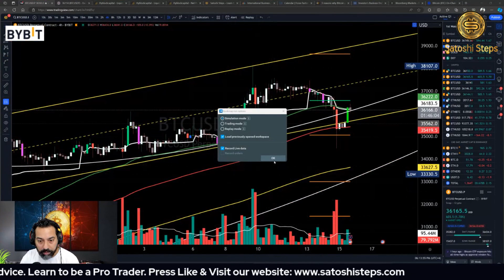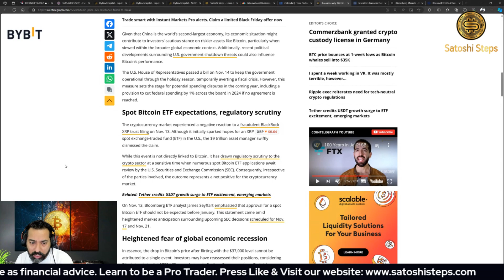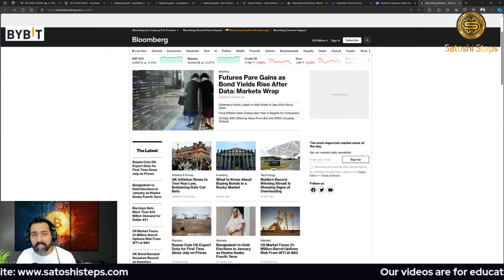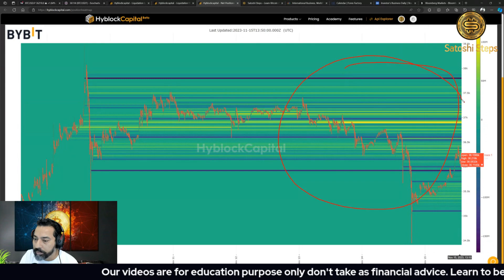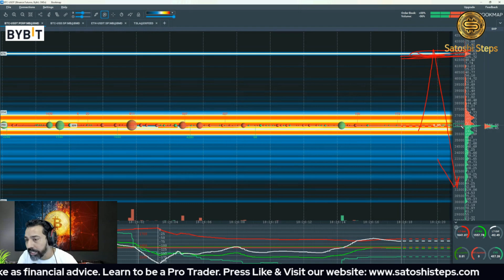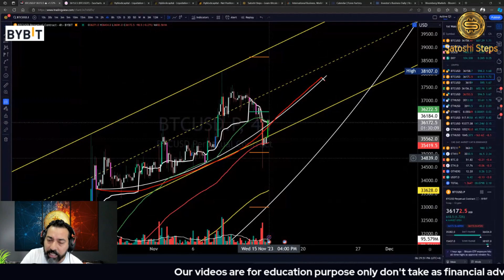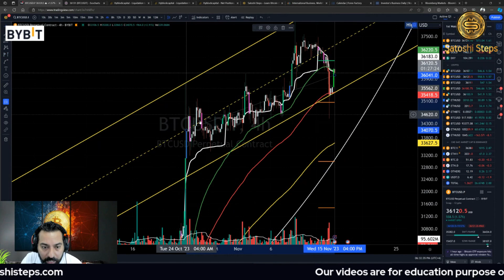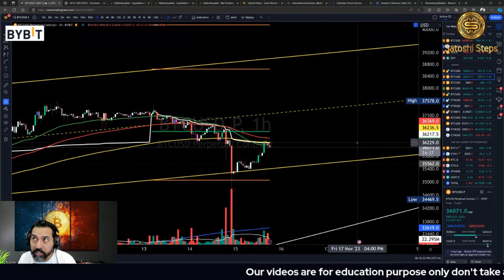Bitcoin Price Prediction in Hindi, Crypto News Today in Hindi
Bitcoin Price Prediction in Hindi, Crypto News Today in Hindi, Urdu is today's Video on 08 Nov 2023 BTC Technical Analysis Hindi and Ethereum price prediction too. I'll try to share my experience and teach you how to analyze Crypto Market with News and different charts and indicators.

❤Love❤ and 🙏Respect🙏 for 😍Joining😍 Me.

Trade CFD, Forex & Crypto click below and Get bonuses on deposits.

Tools I Use get free month on annual membership and discounts

Past performance is not a guarantee of future performance. The risk of loss in trading and investment in Cryptocurrency can be substantial.
You should therefore carefully consider whether such trading is suitable for you in light of your financial condition. Please ensure that you understand fully the risks involved and do invest money according to your risk bearing capacity.
and it is not considered to be any financial advice or Recommendation of any Kind of trade or whatsoever.

This video relates to the following:

bitcoin today hindi, crypto news today, bitcoin news live
00:00 Introduction
00:57 Crypto Market News Update
06:55 Hyblock Liquidity Levels
11:57 Exocharts & Bookmap
13:47 Bitcoin Technical Analysis